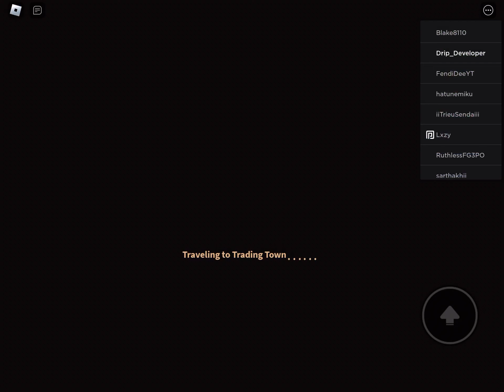New trading server roblox weapon fighting simulator (requirements 10m qi)